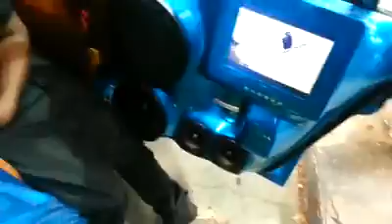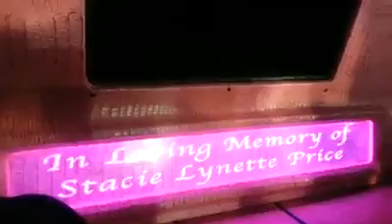941 and 727 Slidin on Mlk